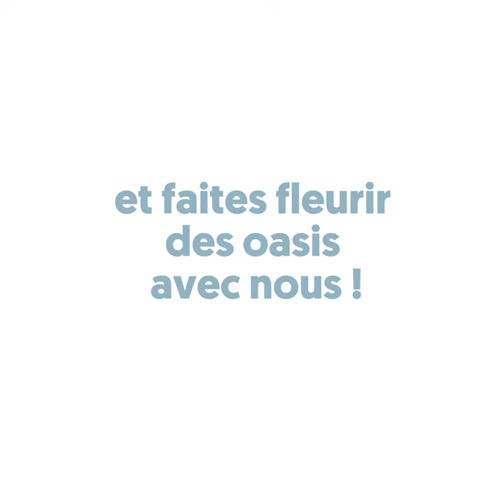"Notre épargne finance le dérèglement climatique grâce aux banques françaises..." - Lucie Pinson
💸 L’épargne totale des Français·es représente 6 000 milliards d’€ et les deux tiers dorment sur nos comptes bancaires. L’argent existe mais n’est pas utilisé pour créer le monde durable de demain.. alors sortons notre épargne des banques et plaçons-la dans la Coopérative Oasis